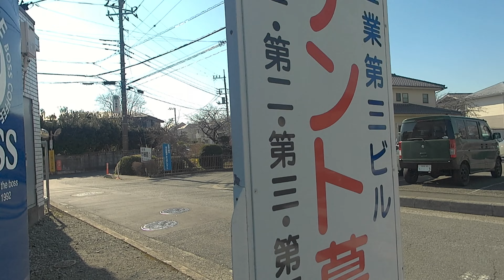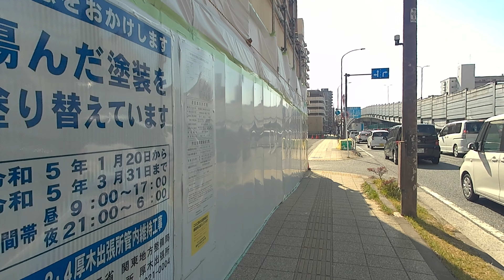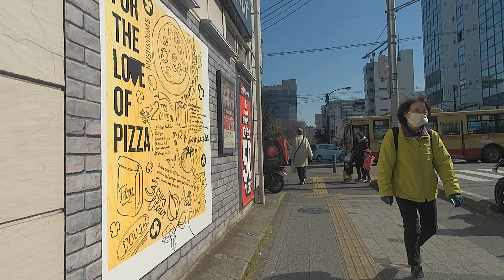妻田薬師から本厚木まで